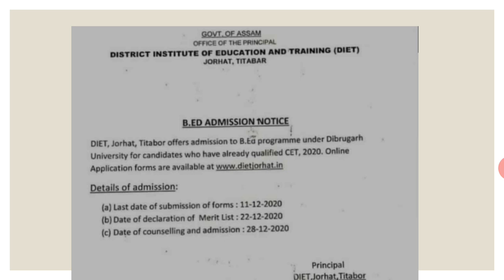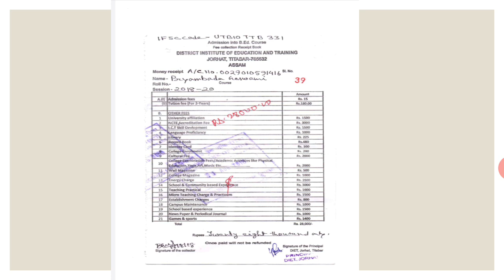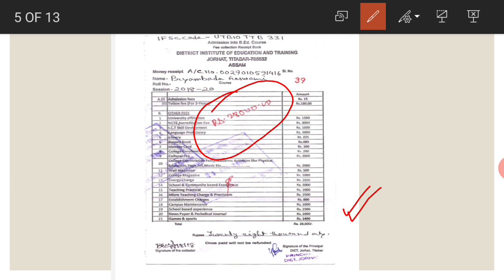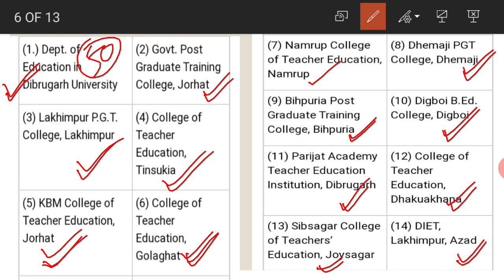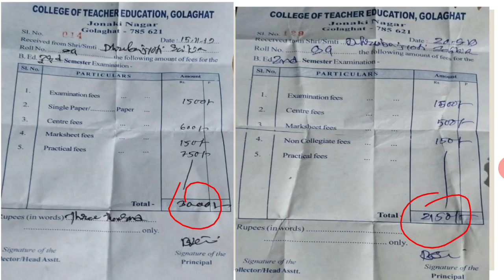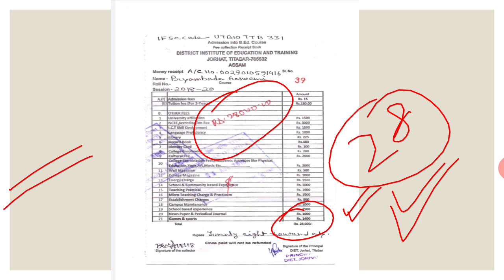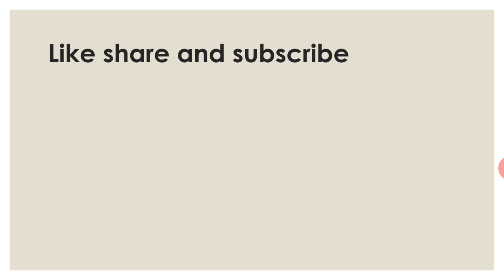B.ed college ৰ notification ওলাল, apply কৰক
assam police si ab/ub,assam forest exam/apsc prelims/most important mcqs

join telegram channel for pdf and new updates at the link  or you can search pragjyotish lets learn on telegram